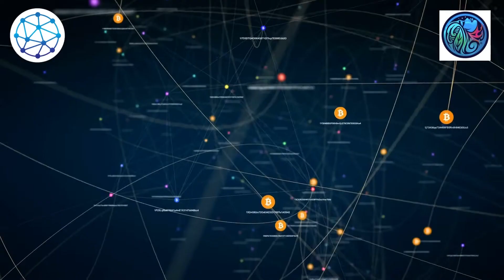What is A DAO? explained simply decentralized autonomous organization (DAOs) How it works.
What is DAO
In this video, we will explain what DAO is, how does it work, what is the principal-agent dilemma and how do DAOs solve it, plus what does it take to get a DAO membership.

A decentralized autonomous organization (DAO) is a blockchain-based system that lets people coordinate and govern themselves while being mediated by a series of self-executing rules deployed on a public blockchain with a decentralized governance, meaning independent from central control.

NFTStudio24 is a global media platform dedicated to empowering the emerging world of decentralization, blockchain, metaverse, NFT, and crypto by reporting on the latest and most
authentic news.
We are committed to reporting mainstream and emerging talent via exclusive press releases, podcast interviews, NFT rankings, and much more.